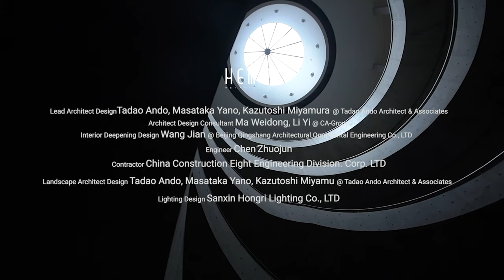安藤忠雄「和美术馆 · 光的礼赞」| Tadao Ando 「He Art Museum · A tribute to Light」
去美术馆吧，提升自己的好奇心。
保持猎奇之心的同时，不断磨练耐力。
希望这能成为你漫长人生中必要的精神食粮。
Immerse yourself in art, and cultivate curiosity.
Explore with fresh eyes, and boost your endurance.
Hope it would become a spiritual nourishment for your life.